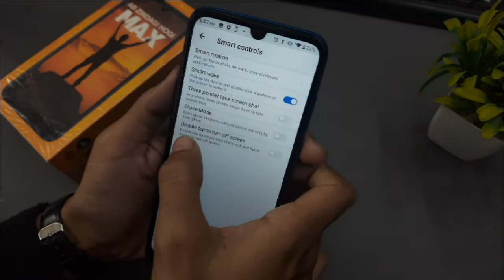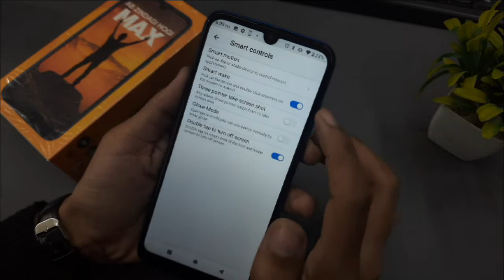How To Double Tap To Wake Screen On Gionee Max | Double Tap To Activate